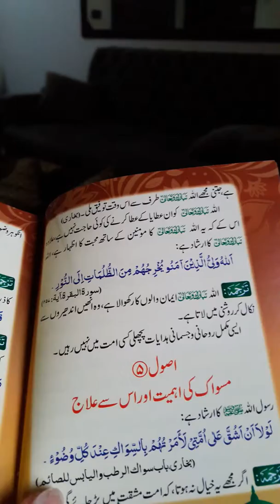Tabi e Nabwi